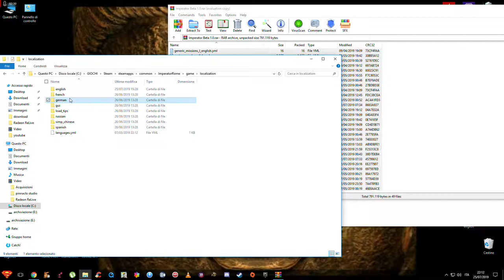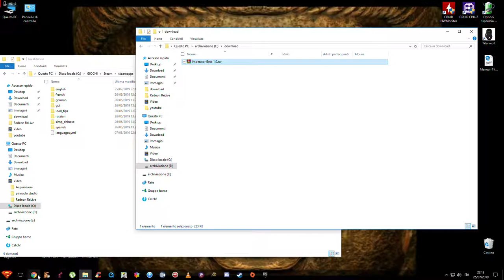TRADUZIONE IMPERATOR ROME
VOGLIO RINGRAZIARE I RAGAZZI DI BopITALIA

LA TRADUZIONE E' UNA PRIMA VERSIONE, QUINDI NON ASPETTATEVI DI TROVARE TUTTO TRADOTTO...

SEMPRE PRESENTI E SEMPRE UN GRAN LAVORO PER QUESTE TRADUZIONI.

ORMAI  LA PARADOX CI HA SNOBBATI E PREFERISCE NON PERDERE NE TEMPO NE DENARO  NEL TRADURRE IN ITALIANO...

VI CONSIGLIO DI ISCRIVERVI AL SITO DI BOP ITALIA...
FANNO DAVVERO UN GRAN LAVORO E MERITANO TUTTO IL NOSTRO APPOGGIO...

Acquistando attraverso questi link,  NON avrai alcun costo aggiuntivo a tuo carico, ma mi garantirai un piccolo guadagno...
istantaneo il codice.